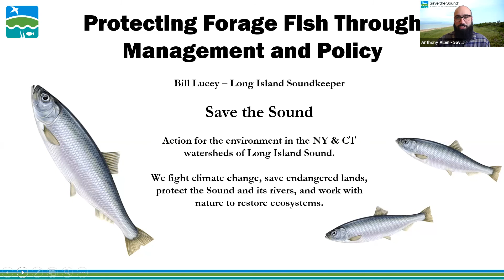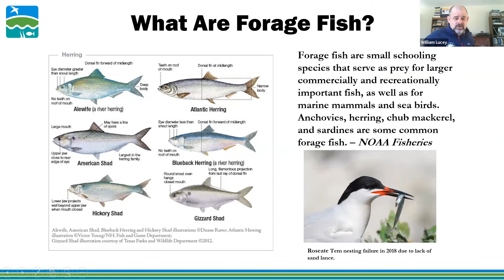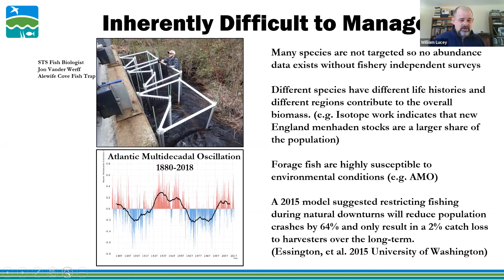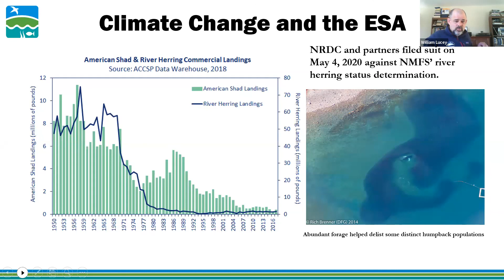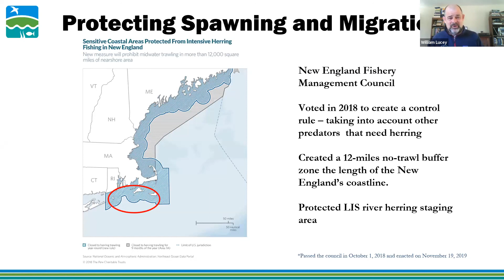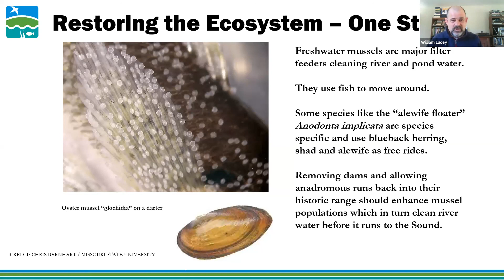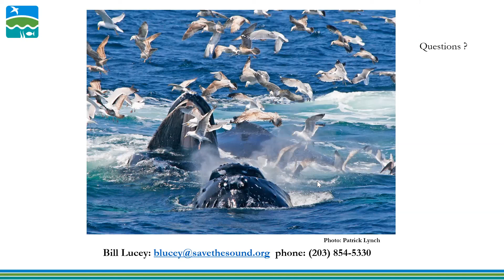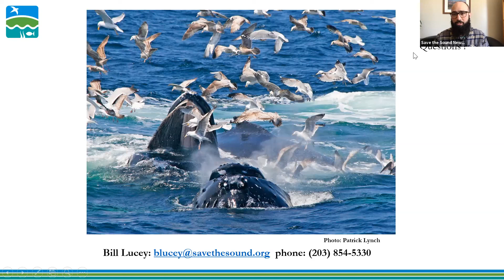Webinar: Protecting Forage Fish through Management and Policy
Hear from your Soundkeeper, Bill Lucey, on the management, restoration, and ecology that goes into protecting forage fish around Long Island Sound.